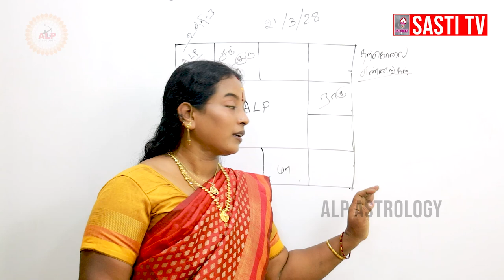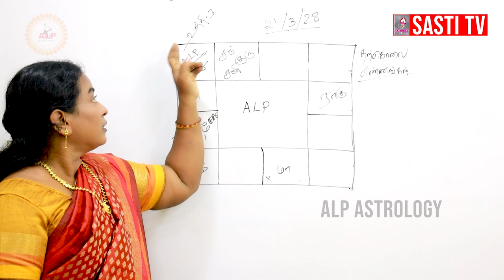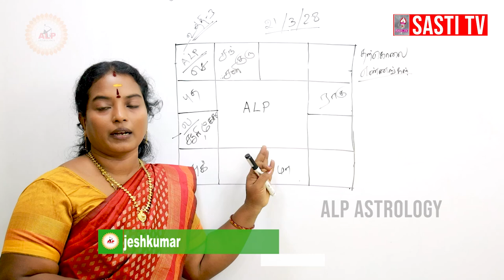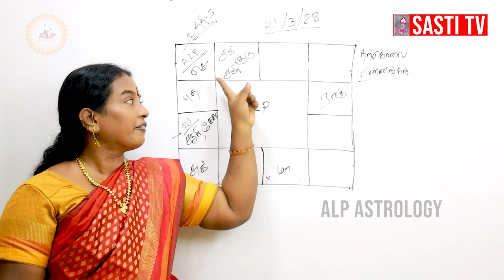தற்கொலை எண்ணங்கள் வர காரணம் என்ன ? | ALP ASTROLOGY